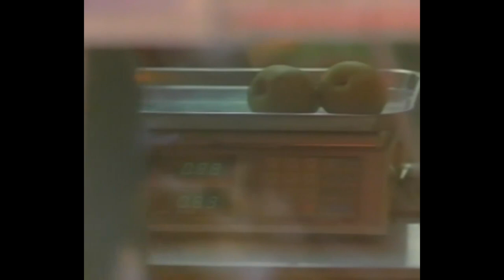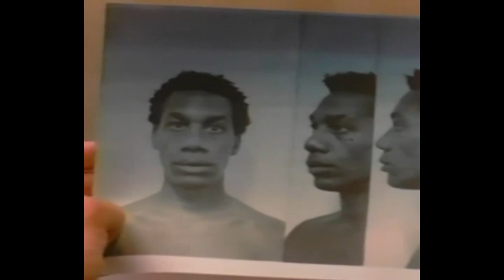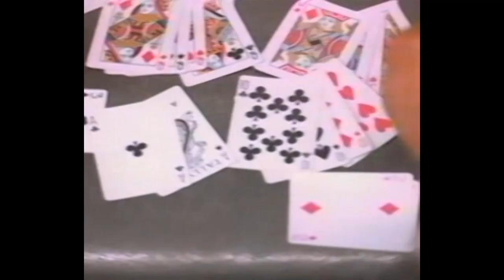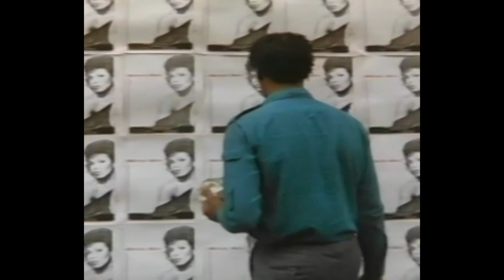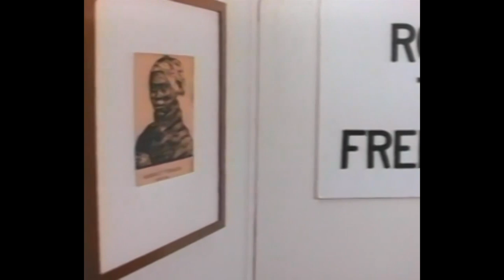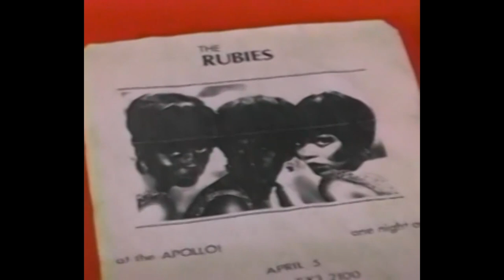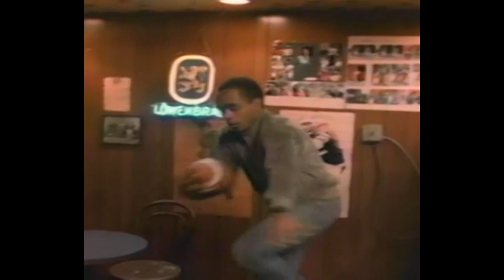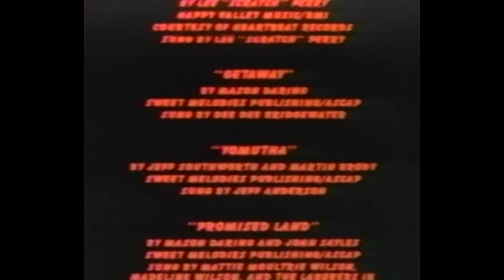Joe Morton Sci-Fi Full Movie | The Brother From Another Planet (1984) | Retrospective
"The Brother" (Joe Morton) is an alien and escaped slave on the run from his home planet. After he lands in New York City, he tries to adapt to life on the streets of Harlem. Although the Brother is mute, he does have great abilities at fixing machines, and he gets a job. As the Brother tries to blend in with his new culture, he finds an apartment and gradually makes friends. Meanwhile, he is pursued by two agents from his homeworld who are intent on returning there with him.

Film: The Brother from Another Planet (1984)
Producers: Maggie Renzi, Peggy Rajski
Director: John Sayles
Cinematography: Ernest Dickerson
Screenplay: John Sayles
Cast: Joe Morton, Daryl Edwards, Steve James, Leonard Jackson